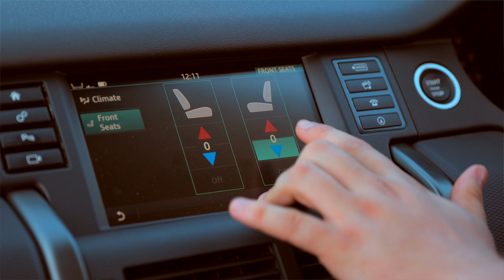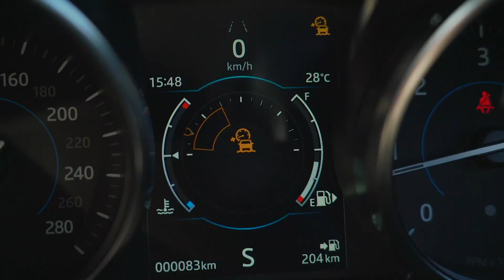Invictus Games Sydney 2018 - Jaguar Land Rover Team Selection Day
The Jaguar Land Rover Driving Challenge is a test of skill and precision where two participants from each nation will be required to display the best teamwork, cohesion and communication to take home the gold medal.

At a recent event at Sydney Olympic Park, 72 Australian Invictus Games Sydney 2018 team members were put through their paces in a range of driving tests to find two who will represent Australia in the first event of the Games.